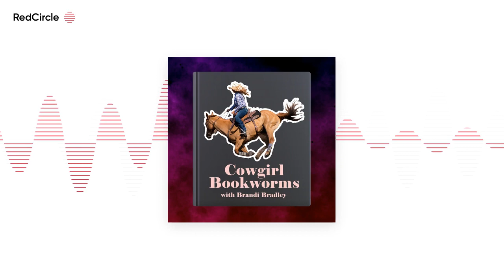Cowgirl Bookworms Podcast : The Flower Shop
My BFF is opening a flower shop and it is triggering a lot of childhood drama. A flower shop is not an easy breezy business to run!